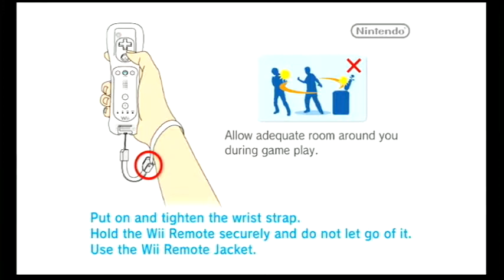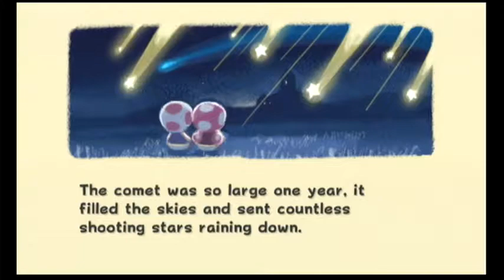Super Mario Galaxy Ep 1 Welcome to Good Egg Galaxy and Kaliente!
we go through good egg galaxy and fight Kaliente!